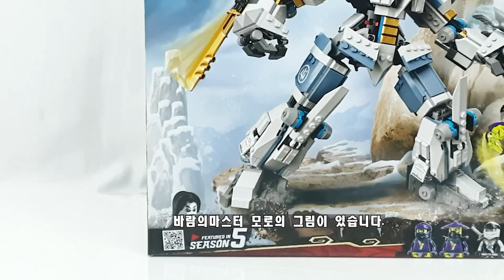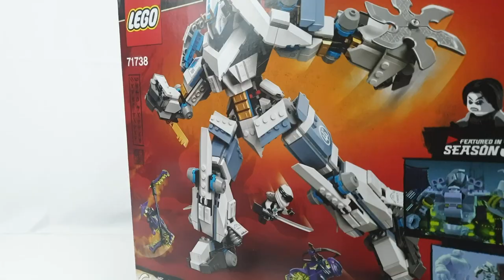레고 닌자고 71738 쟌의 타이탄 로봇 전투 리뷰 ; LEGO 71738 Zane's Titan Mech Battle Review & Speed Build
3번째로 올리는 리뷰 영상은 레고 닌자고 71738 쟌의 타이탄 로봇 전투입니다. 처음으로 레고로 로봇을 조립해 봤는데 손맛이 너무 좋았습니다. 특히 무릎 이중관절 체결감이 짜릿하더군요. 적당한 가격, 적당한 브릭 수, 적당한 크기에 적당한 기믹까지 정말 가지고 놀기 딱 좋은 레고입니다. 저는 추천드립니다!